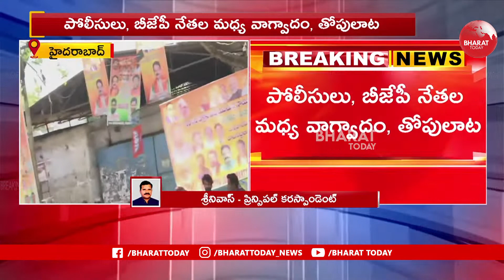బన్సీలాల్ పేట్ లో బీజేపీ దీక్షను అడ్డుకున్న పోలీసులు | Bharat Today